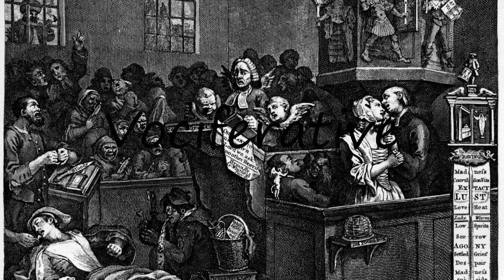How to Pronounce Vociferative?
How to say Vociferative? Learn the pronounciation Vociferative! How to Pronounce Vociferative. Expand your vocabulary, learn English words. Use this free pronunciation guide to practice words at a time. Learn for free. Thank you for viewing, please like or subscribe! hoe om te sê, si të thuash, እንዴት እንደሚናገር, wie sagt man, comment dire, come dire, como dizer, как сказать, nasıl denir, cómo decir, 怎么说, πώς να το πω, hoe zeg je.